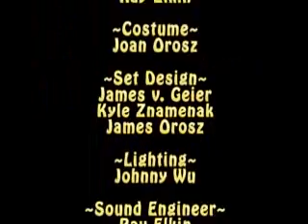Diva Talk With The Marys - Episode 2 part 2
two sister trying to make their own show happen.